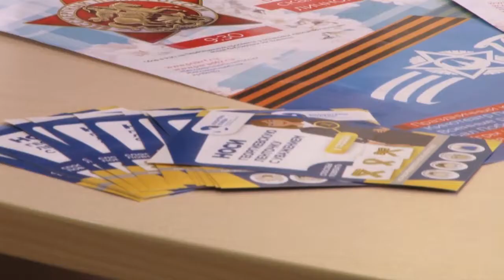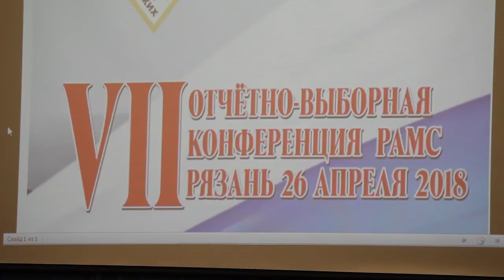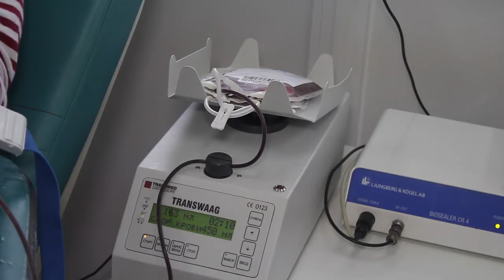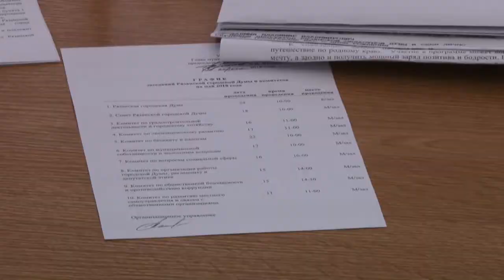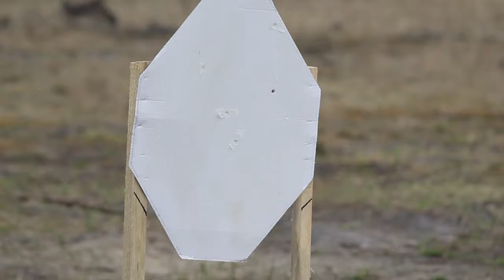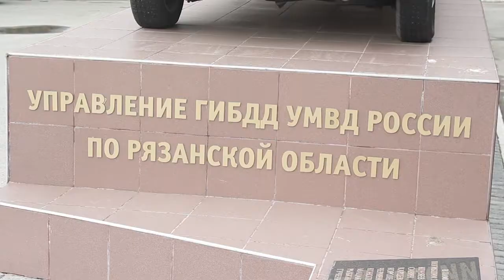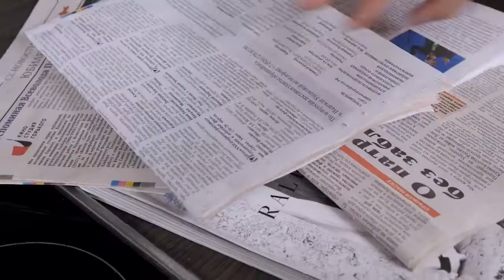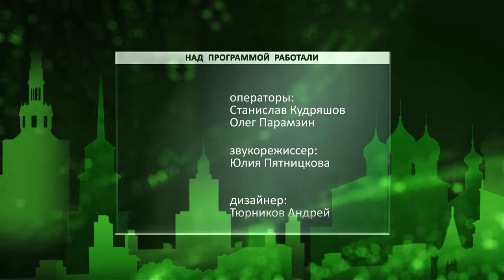Неделя города - новости Рязани 27.04.18